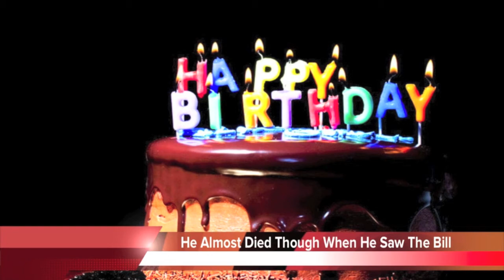Daily Dose of Weird News: March 06, 2015 - MT EVEREST COVERED IN POOP!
That’s your Daily Dose of Weird News, I’m Darren Marlar!  You can find it all at DailyDoseOfWeirdNews.com!